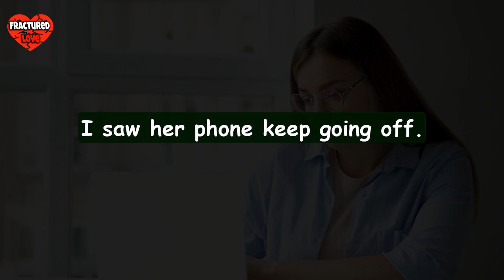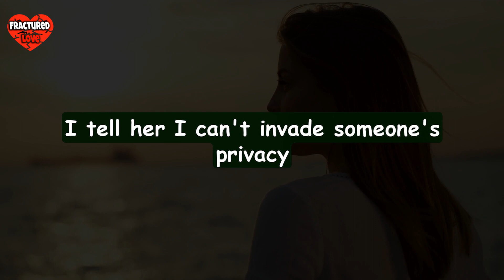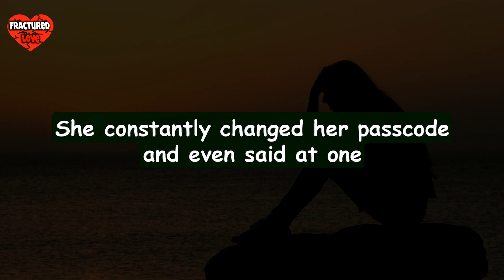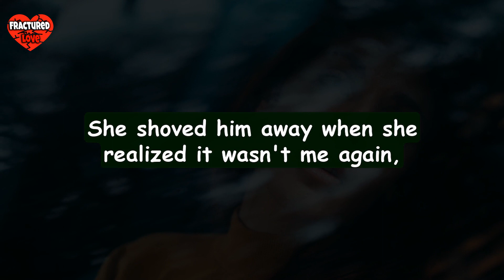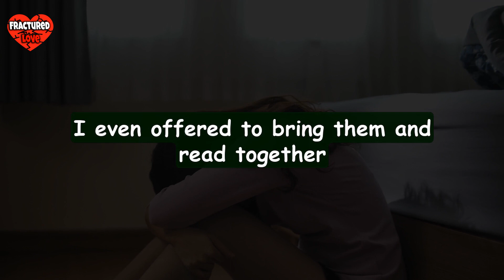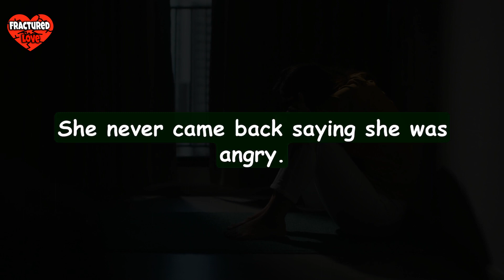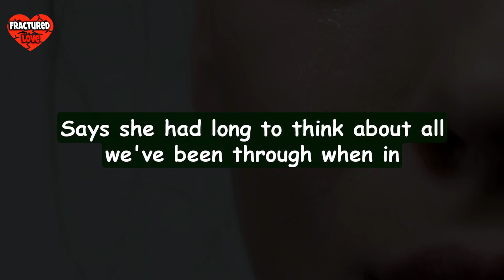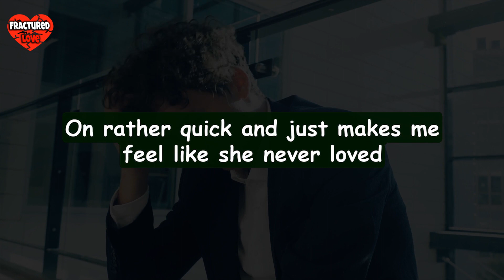My Girlfriend Cheated on me Twice?!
A man discovers that his girlfriend cheated on him not just once, but twice!

Welcome to "Fractured Love" where we love all things Reddit and relationships.